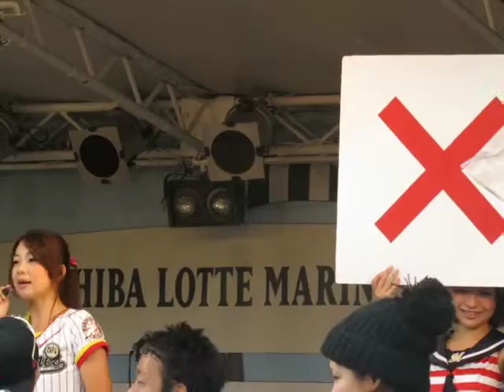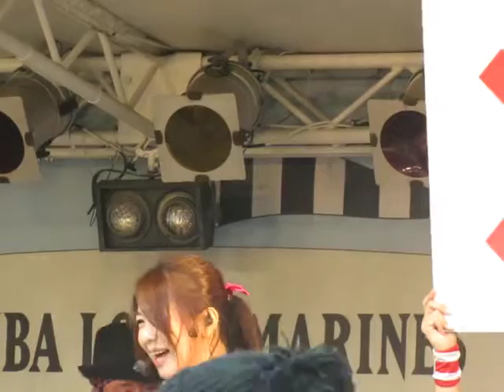15.9.27 マリン正面ステージ ヤマハクイズ大会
ヤマハにまつわるクイズ大会。優勝者にはヘッドホンと藤岡貴裕選手の
サインボールが送られました

主に楽器関連のクイズが出される中での応援歌クイズは簡単すぎる・・(笑)